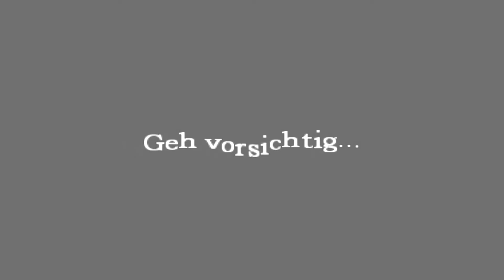Let's Play Amnesia (Blind + Gast) Part 25 - Wer hat Peter getötet?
Part 25 - Wer hat Peter getötet?: Was? Unser Freund und Spargelstecher tot? Derjenige, der uns liebevoll, wenn auch blutig, umarmt hat und sich anschließend wieder verzogen hat soll nun tot sein? Wer hat ihn denn dann getötet o.O Und was macht dieser jener welche erst mit unser einer. :o

Genre: Survival-Puzzle-Horror
System: PC
Release: 8. September 2010 (PC)
Blind: Ja (Gast kennt das Spiel, ich jedoch nicht)
Hardcore: Nein, es gibt keinen Hardcore-Modus in Amnesia.
Besonderheiten: Während des LPs habe ich eine liebe weibliche Stimme als Begleitung, die das Spiel bereits kennt.

Where 2 buy?

Was ist "Amnesia: The Dark Descent": Wir... sind Daniel. Wir... haben unser Gedächtnis verloren, und Daniel selbst ist dafür verantwortlich. Die Bürde seiner Aufgabe wurde ihm zu groß, darum erlöste er sich selbst indem er durch einen Trank sein eigenes Gedächtnis löschen lies. Wir befinden uns also auf einer Reise, zu uns selbst, zu dem Ort an dem wir sind und zu wem, was wir dort überhaupt sollen. Schnell werden wir auch merken, dass wir in diesem Schloss die einzigen Überlebenden zu sein scheinen, doch etwas wartet im Schatten auf uns und unser altes Ich überbringt uns schlichtweg den Auftrag: Töte Alexander.